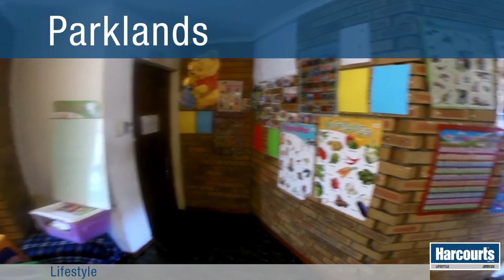St_Johnwood_Parklands_Western_Cape_South_Africa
This lovely home in a quiet street in Parklands is situated on a large erf and has a lot of potential.There are three well sized bedrooms with two bathrooms, one of which is a main en-suite with a shower. The house has a braai area which can be changed into a beautiful outside entertainment area. The kitchen has ample cupboard space, which is always a necessity for any household. The lounge area has a lovely fireplace which is perfect to warm up in front of on cold winter nights. It has a single garage with ample space for parking.